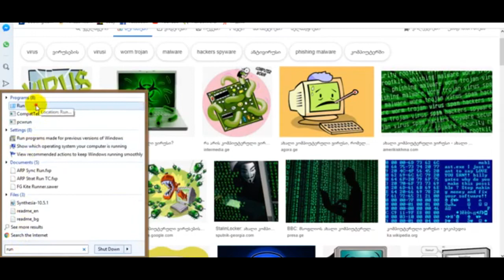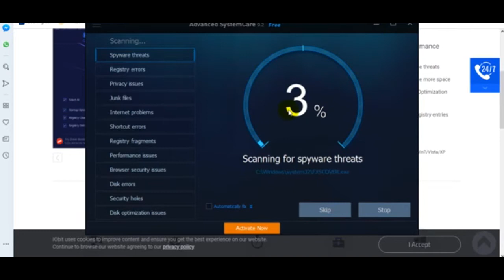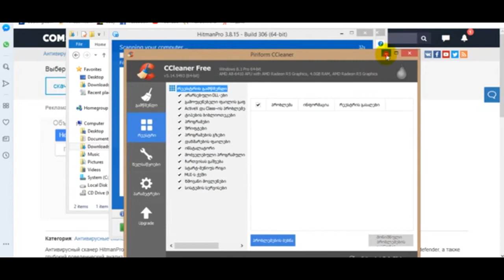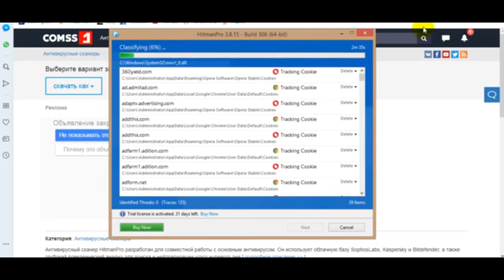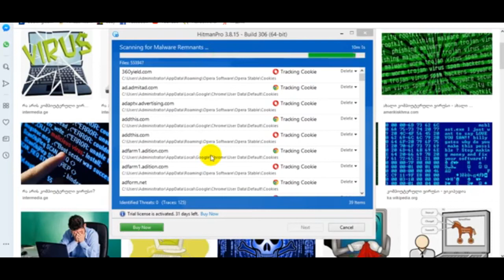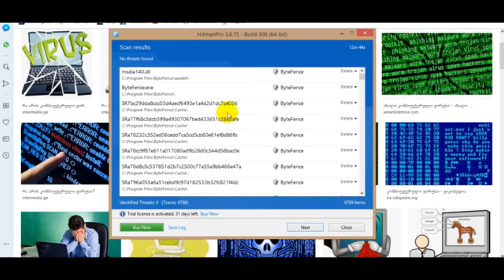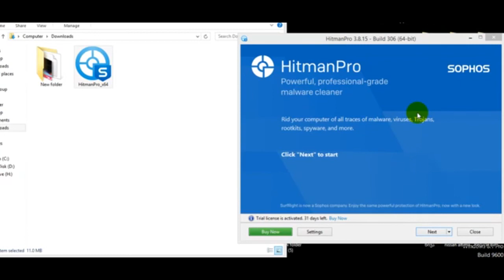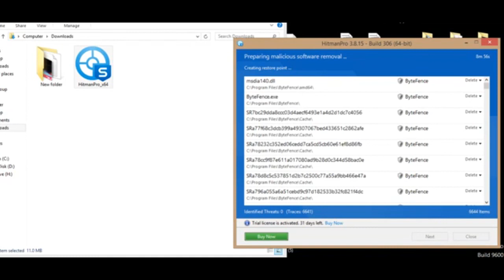კომპიუტერის ვირუსისგან გაწმენდვა...უვარგისი ფაილების გასუფთავება..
HitmanPro-ლინკი

ეს კიდევ ის იუთუბ არხი სადაც უფრო კარგად არის ახსნილი, როდესაც მე ვისწავლე...